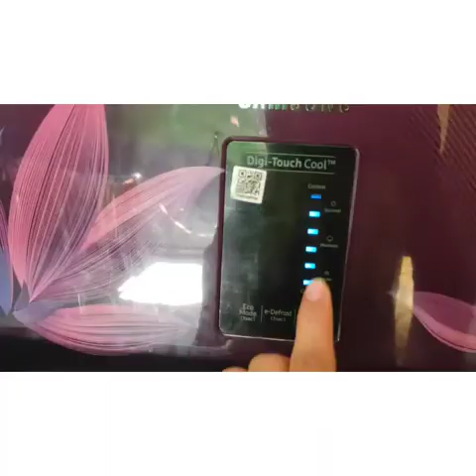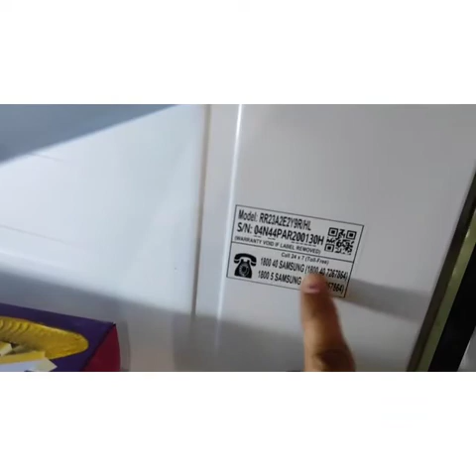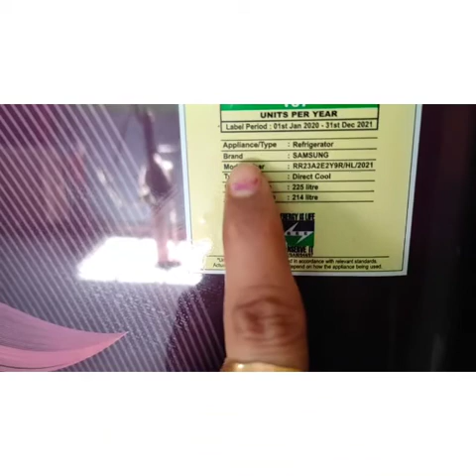Samsung New Digital 225Ltr Refrigerator demo video#Renu's Kitchen#